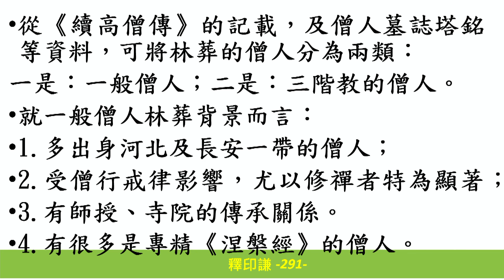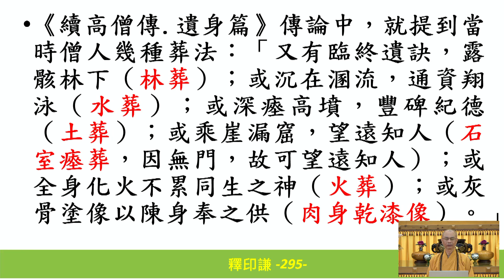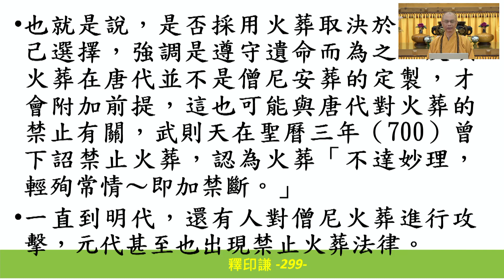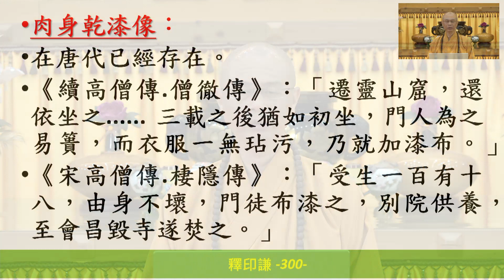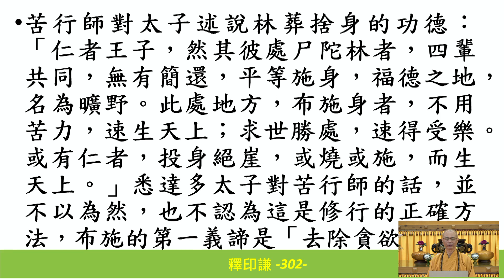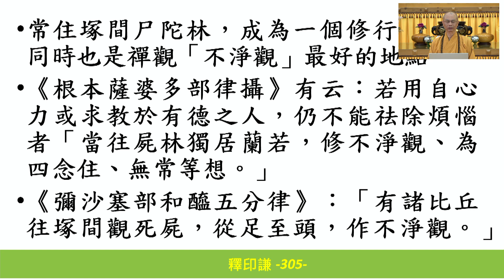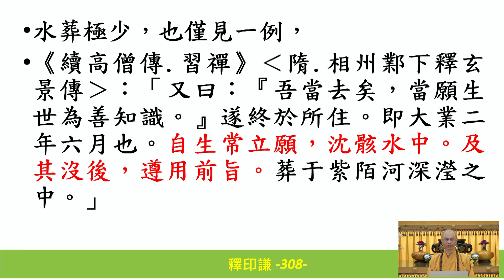中國佛教史151 152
課程：中國佛教史151 152
時間：2023年12月14日起
       每週四下午02:30~3：20第一節
                  03：20~3：35休息
                  03：35~04:30 第二節
教授師：慈隆國際宗教學院 院長 釋印謙 法師
輔仁大學中文系畢業 中壢圓光佛學研究所畢
大崗山靜修寺住持
 金龍山法輪禪寺副住持
慈隆國際宗教學院 院長